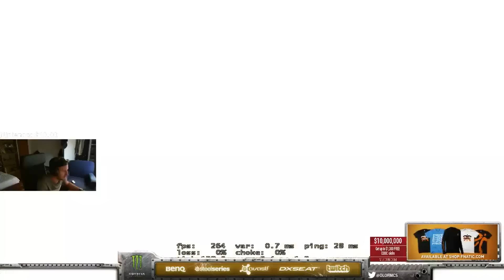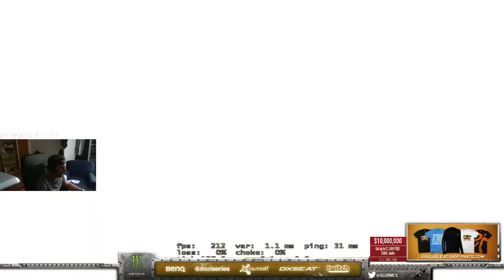Olofmeister Faceit Pro League #27 - s1mple,hoochR,niko,Kjaerbye ( 2015 08 30 )